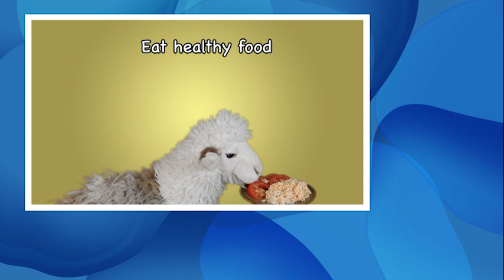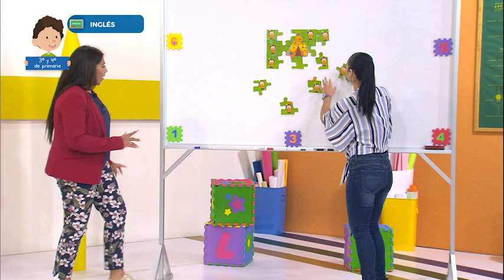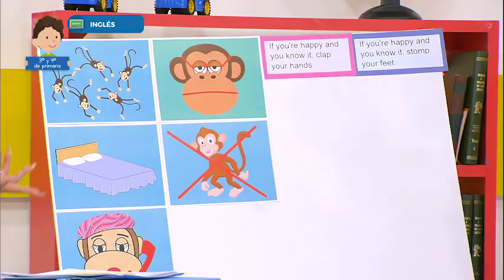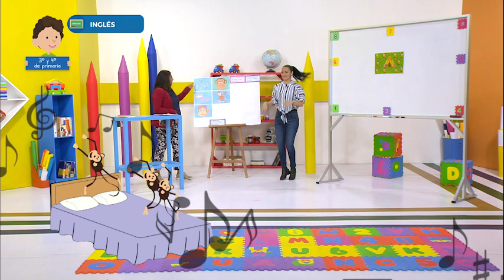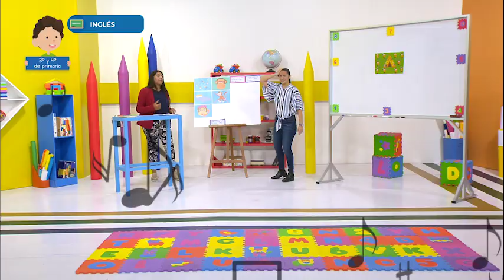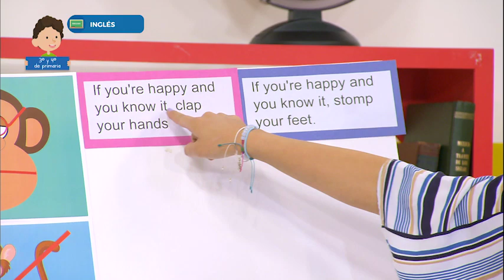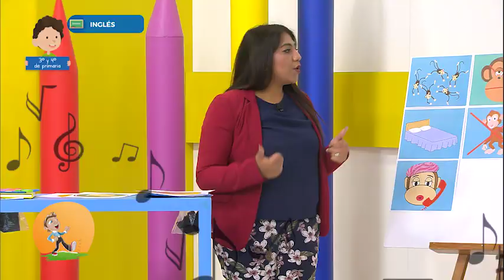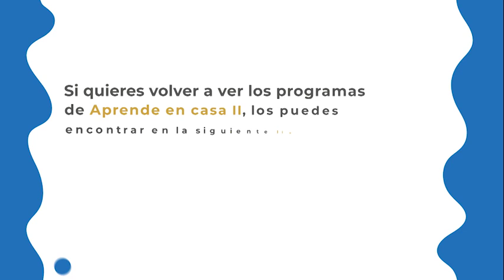AprendeEnCasa II | 4º Primaria | Inglés | Let’s sing a song! | 17 de diciembre 2020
En esta clase de Inglés escucharás letras de canciones.